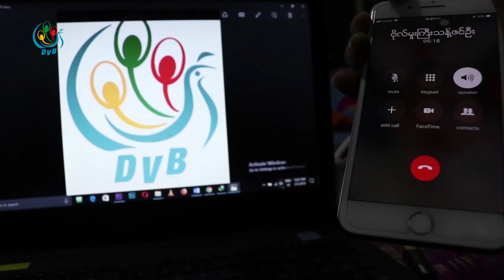DVB - ငါးဖမ္း သေဘၤာေတြ အေပၚ အခြင့္အာဏာသုံးၿပီး အလြဲသုံးစားျပဳလုပ္တာေတြရွိေန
‌‌မြန်မာ့ပင်လယ်ပြင်ထဲမှာ ကာကွယ်ရေး လုံခြုံရေးနဲ့ တရားဥပဒေစိုးမိုးရေး ဆောင်ရွက်နေတဲ့ အဖွဲ့တွေက ငါးဖမ်း သင်္ဘောတွေ အပေါ် အခွင့်အာဏာအသုံးပြုပြီး အလွဲသုံးစားပြုလုပ်တာတွေရှိနေတယ်လို့ ရေလုပ်သားတွေက ဆိုပါတယ်။ ဒီသတင်းကို ကိုအောင်ကျော်ကပေးပို့ထားတာပါ။
 DVB TV -